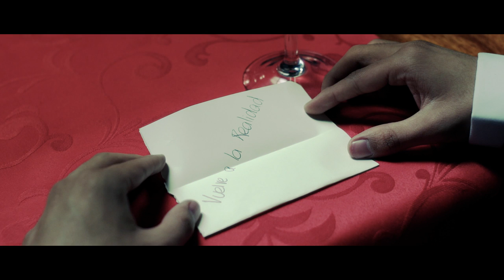"Epitafio" de Fabricio Ramírez (2015)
¿Qué escondes en tu cuarto?

Realización: Fabricio Ramírez
Actuación: Emilio Reyes, Isabel Fernández, Soledad Bustamante.
Fotografía: Sebastián Enríquez
Sonido Directo: Martin Van Drunen